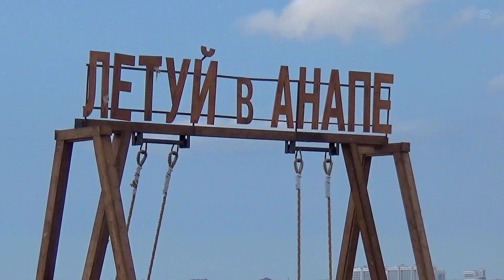УЖАС и красотки песчаных пляжей. Обстановка на море. Без комментариев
Начиная от спуска на нижний ярус Набережной берег представляет собой болото и море там реально "черное" от водорослей. В этом месте находится так называемый "карман", который из за особенностей береговой линии не промывается течением и камка скапливается. Здесь в это время года всегда так. Дальше по берегу, примерно напротив аквапарка, участок пляжа метров 200 где берег моря и вода чистые. Затем, ближе к "морским качелям" снова болотистые берега и взбаламученное волнами грязное море. Отдыхающие загорают, многие купаются в мутных водах, отпуск же не бесконечный. Красивые девушки фотографируются на фоне арт-объектов и моря. Как то так. Дальше к Анапке не пошли, хотели запустить туда дрон, но сильный ветер не позволил, может там почище. По сему, купаться сейчас лучше на галечных пляжах в районе Малой бухты, где водорослей не бывает и чистая вода. Съемку от туда вы можете посмотреть в предыдущем ролике. Напоминаем, что обстановку на некоторых пляжах вы можете онлайн посмотреть на нашем сайте в разделе Вебкамеры

Удачи вам. Будьте здоровы!